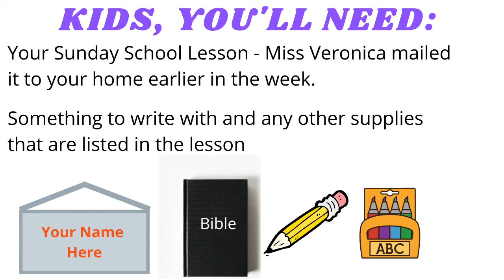May 24, 2020 Children's Sunday School | St. Peter's Lutheran Church - Elk Grove, CA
St. Peter's Lutheran Church Children's Ministries
Sunday School Lesson led by Veronica Johnson - Director of Children's Ministries